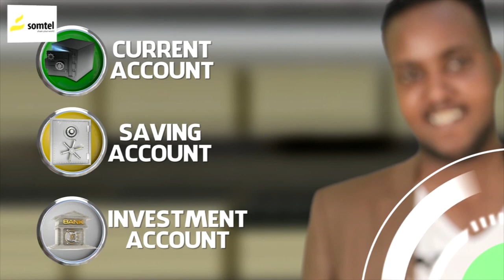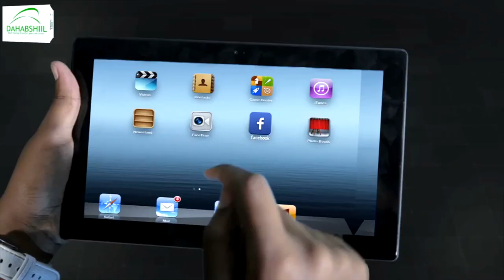Golaha wakiilada Somaliland ayaa ansixiyay xeer hoosaadka golahaasi.